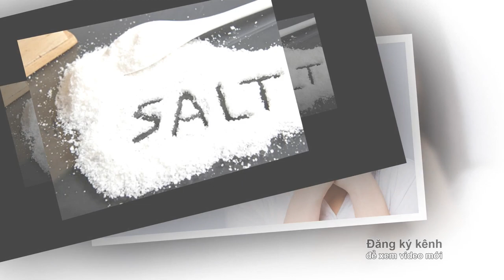Phương pháp chữa hôi miệng không tốn tiền cực hay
Phương pháp chữa hôi miệng không tốn tiền cực hay#suckhoevalamdep,

-  99% phụ nữ “điên cuồng” đi mua oxy già về trị mụn, dưỡng da, làm trắng răng sau khi phát hiện công dụng: